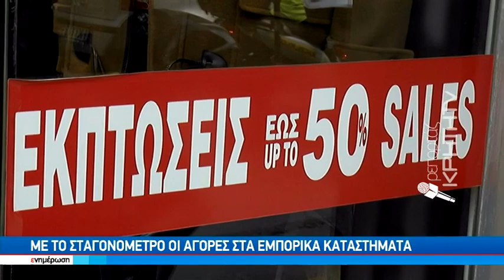«Παγωμένη» η αγορά από το «κύμα» ακρίβειας